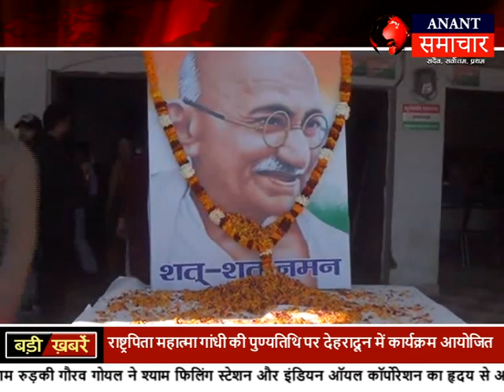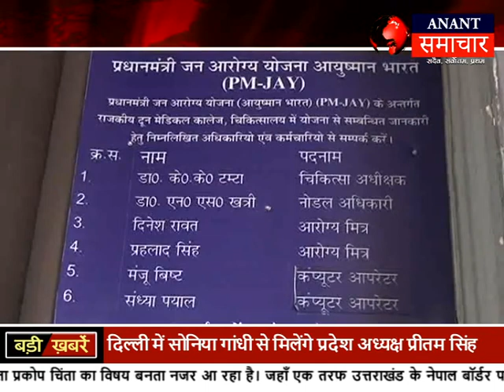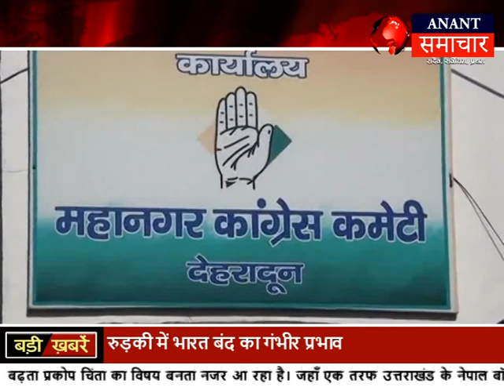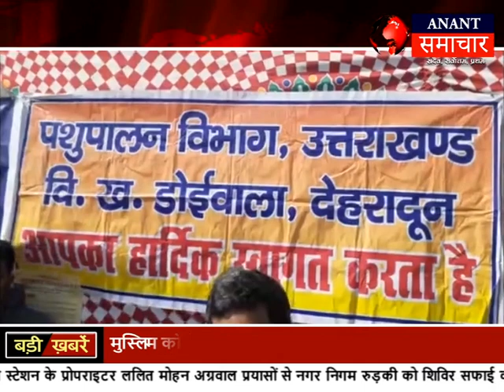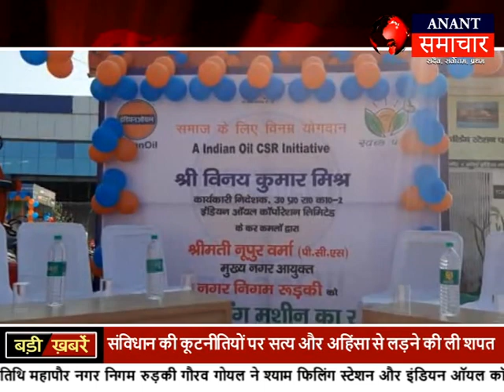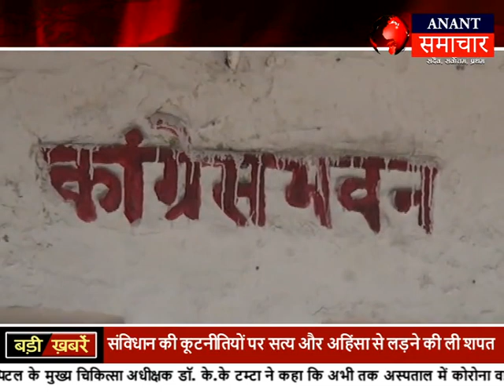News Uttarakhand 30 JAN 2020 || Anant Samachar